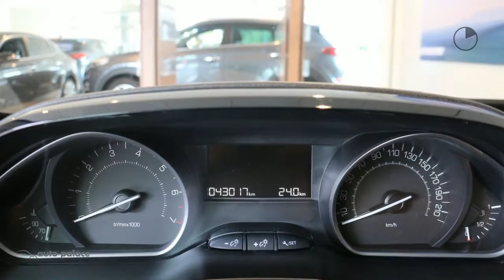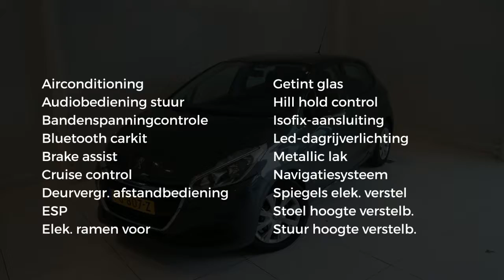Peugeot 208 1.2 Puretech 82pk 5D Active